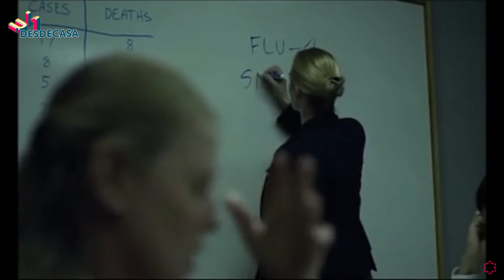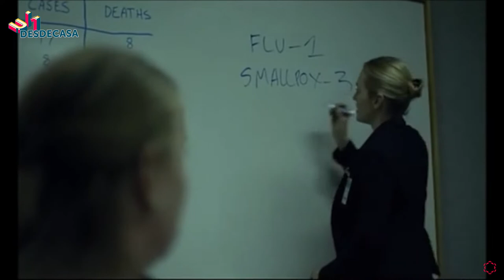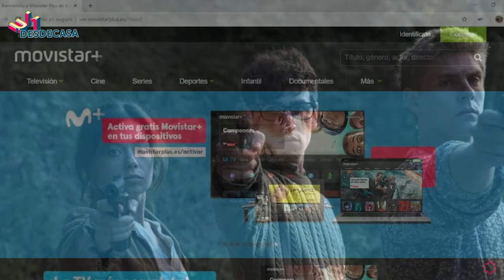SeguimosConectados Lecturas y series recomendadas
¿Te apasiona la historia? ¡Infórmate sobre el Grado en Historia y Geografía de la Universidad Isabel I! ► ow.ly/u3Uj30qy2fH

David Mota, profesor del Grado en Historia y Geografía de la Universidad Isabel I, nos recomienda algunas lecturas como 'Por qué dormirmos' de Matthew Walker y 'El jinete pálido' de Laura Spinney; la película 'A propósito de Llewyn Davies', y la serie 'La línea invisible'.